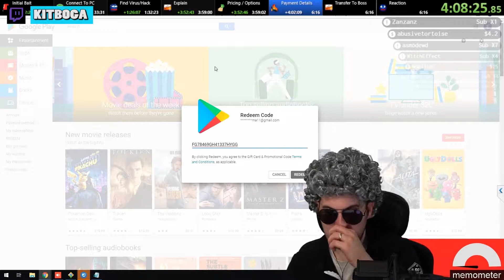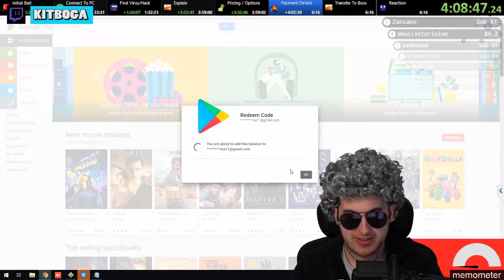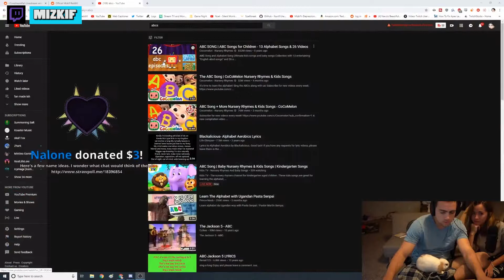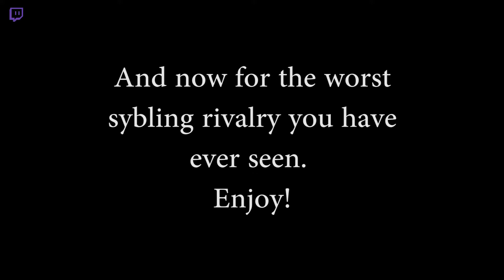Most Viewed Twitch Clips of the Day # 10 | Just Chatting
These are the most viewed twitch clips mostly in the just chatting section.